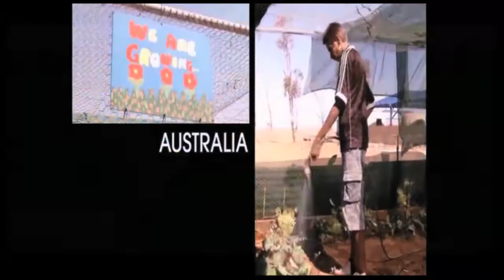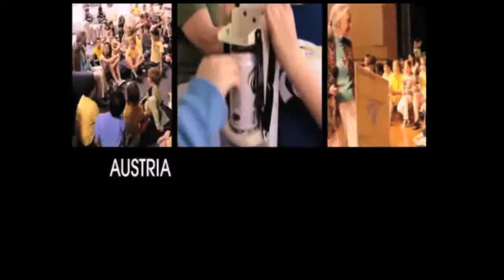A remény magvai – Dr. Jane Goodall előadása Budapesten